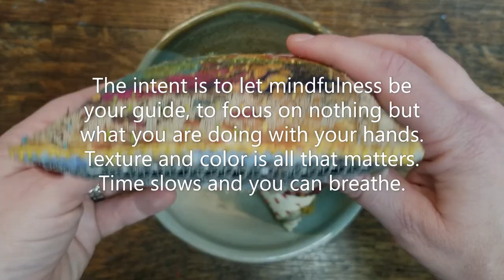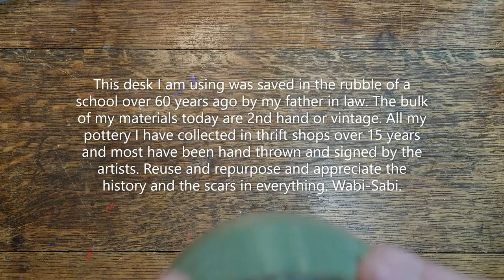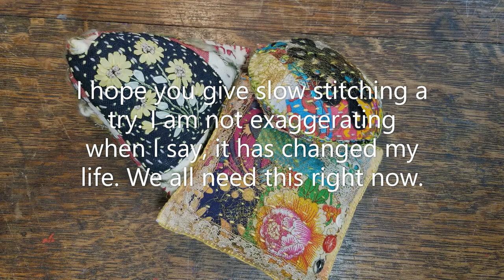Meditative Slow Stitching: Project #1 Pin Cushions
Meditative Slow Stitching: Project #1 Pin Cushions. This is the first of many videos dedicated to my journey into slow stitching.

Scraptastic Patchwork Ebay Store:

Leah